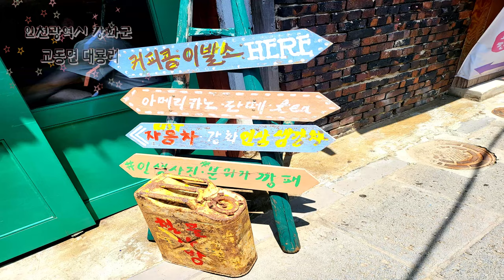🌸강화군 교동면 대룡리 대룡시장 재래시장 풍경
🌸 @강화군 @교동면 대룡리 @대룡시장 풍경